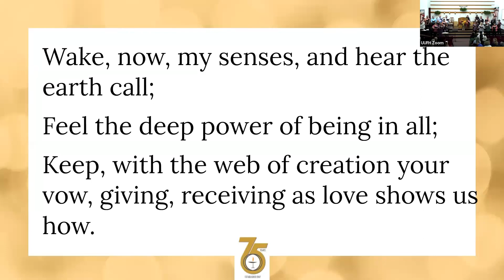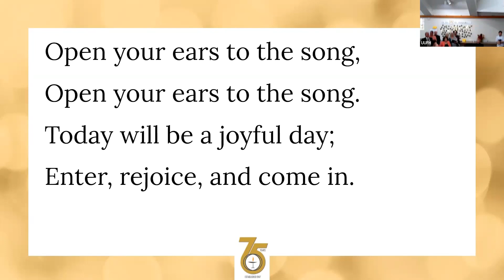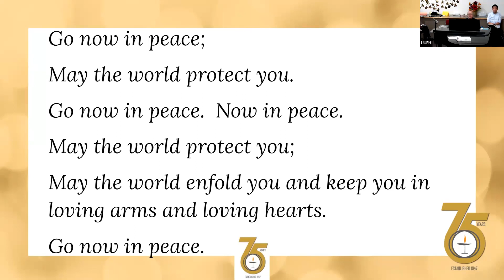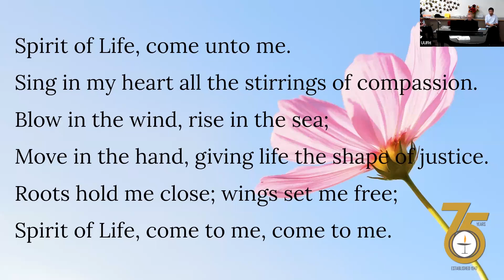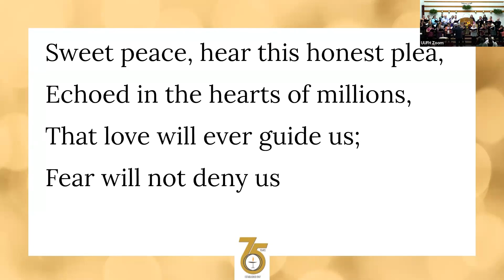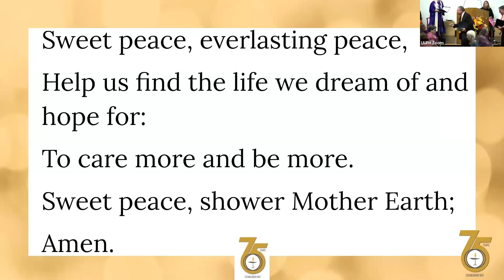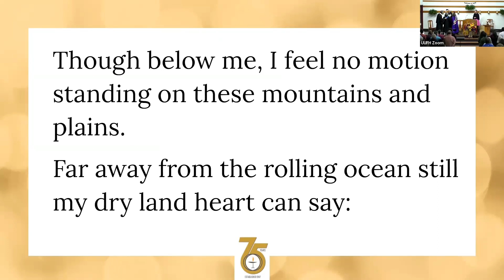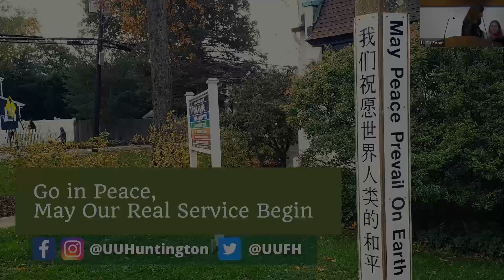UUFH SUNDAY SERVICE - September 24, 2023 - "75th Anniversary Service"